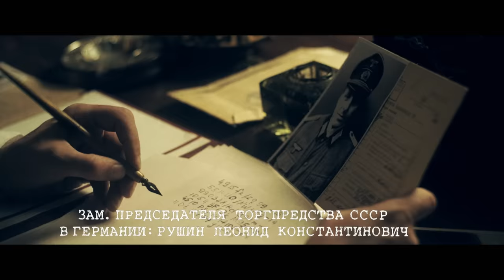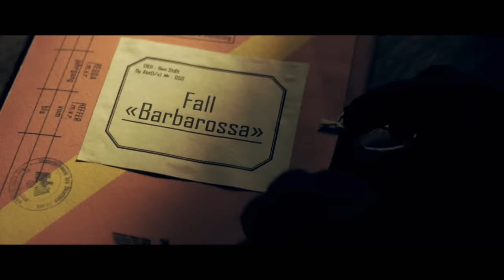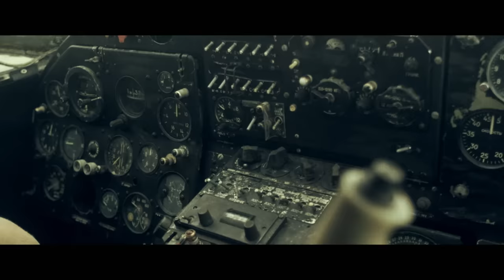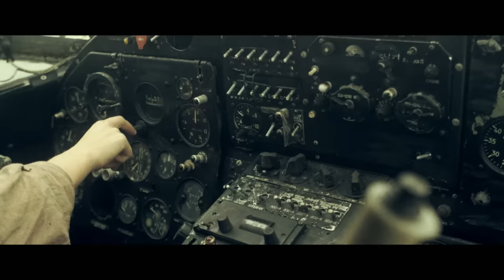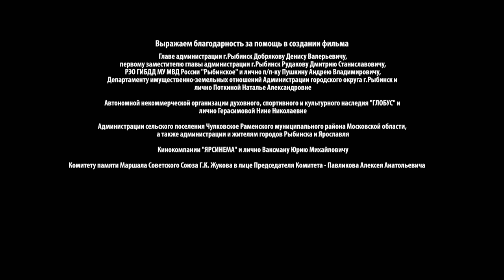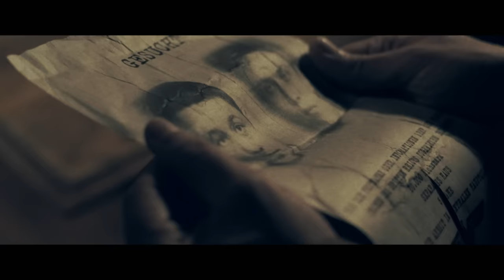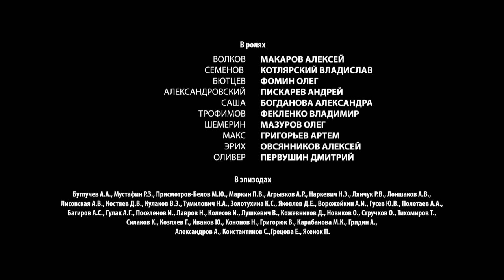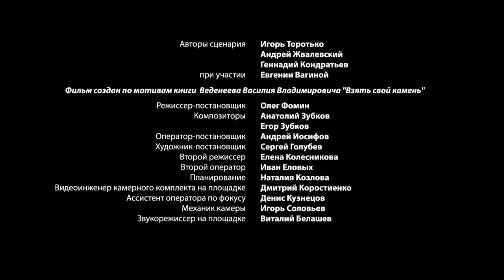СМЕРШ. ДОРОГА ОГНЯ ВСЕ СЕРИИ! 1 ЧАСТЬ ТОПОВОГО ВОЕННОГО- ДЕТЕКТИВНОГО-БОЕВИКА. Фильм